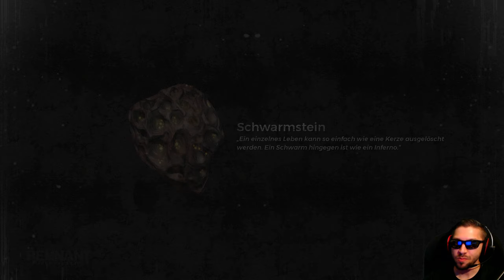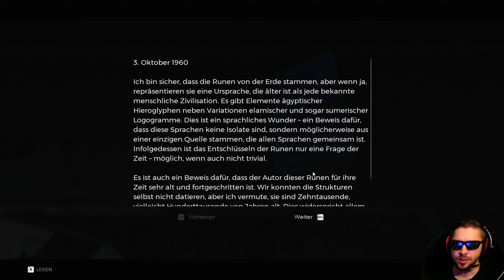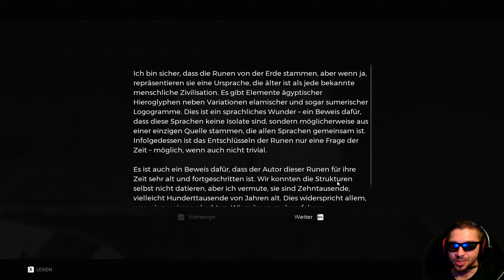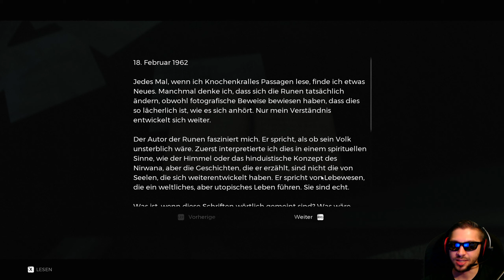REMNANT: FROM THE ASHES - SUBJECT 2923 • 002 • Feige Ratten!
In der neuen Kampagne erkunden wir die Ursprünge der "Träumer" und in welchem Zusammenhang sie mit der Saat stehen, reisen in neue Dimensionen und stellen uns erneut furchtlos den größten Gefahren, um das Überleben der Menschen zu sichern.

▬▬ PUBLISHER & WEBSITE ▬▬▬▬▬▬▬▬▬▬▬▬

Let's Play Remnant: From the Ashes - Subject 2923

Action | Abenteuer | Shooter | RPG

Entwickler & Publisher:
Gunfire Games
Perfect World Entertainment

▬▬ GAME KAUFEN ▬▬▬▬▬▬▬▬▬▬▬▬▬▬▬▬